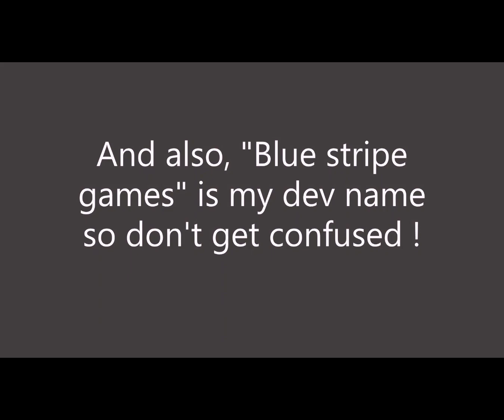Celesta : SNEAK PEAK !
A little game made entirely by myself!
The Game is free to play on pc!